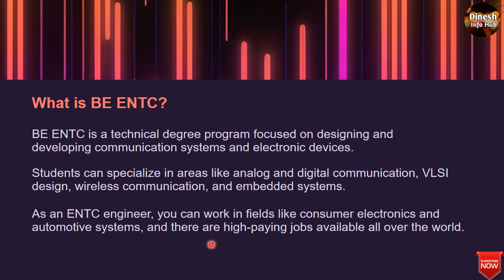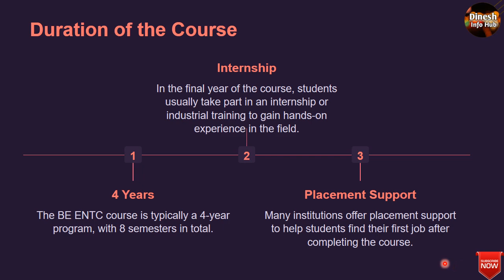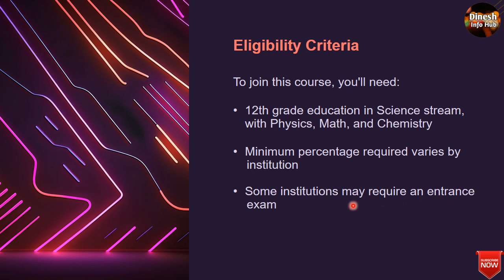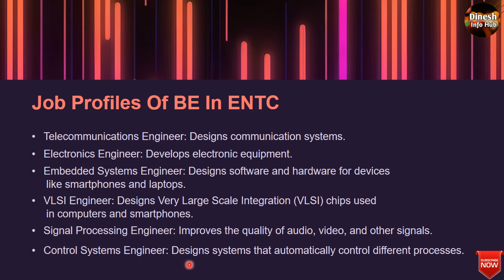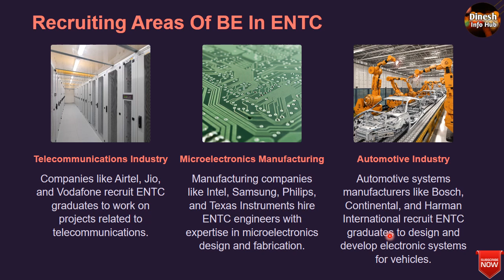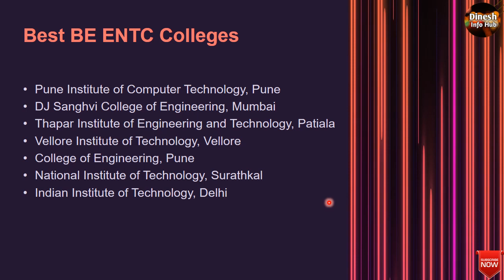Electronics and Telecommunication | ENTC Course Details In Hindi | Engineering Course Details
Electronics and Telecommunication is a field of engineering that focuses on the study, design, and application of electronic devices, circuits, and systems used for the transmission of information over long distances. It combines principles from electrical engineering, computer science, and telecommunications to develop and improve communication systems.